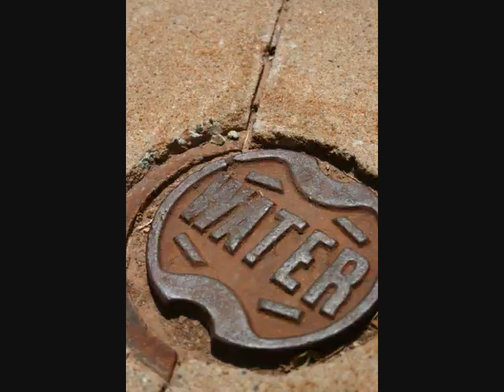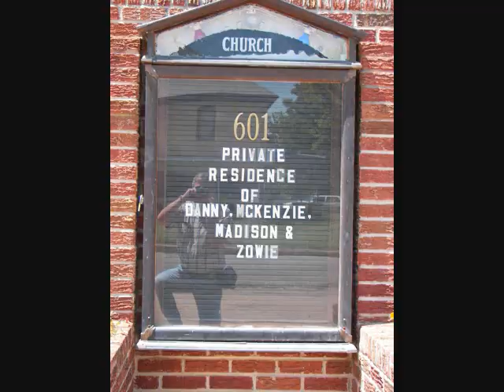Slide Show prepared for Finale of Picture My Weekend Workshop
Nearly 50 workshop participants took part in going out into the Alva community during their lunch break on Aug. 1 of the workshop to take photos to share in a slide show that was presented as one of the final portions of the Picture My Weekend Workshop.  After attending two workshop sessions during the morning, participants were given an assignment to take a photo of a "door." The definition of "door" was left up to their own interpretation. The photos of the doors start out the slide show. Then, each participant was asked to take two other photos of their own choosing. Those photos by each participant can be seen following the doors segment. We hope you enjoy what our participants saw through the viewfinders of their cameras as they visited various locations in Alva.